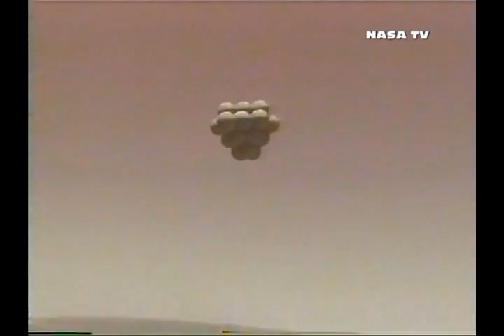TBT Launch: Launch of Opportunity MER-B (7-7-2003)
Welcome to Throw Back Thursday Launches! On the first Thursday of every month I will upload a rocket launch from my archive. Hope you enjoy!

Todays video looks back at the Launch of MER-B atop a Delta II Rocket. The video begins with a computer simulation of the mission from launch to landing.

Next is the actual launch itself, from T-4min to spacecraft separation. After that are launch replays.

All video courtesy of NASA